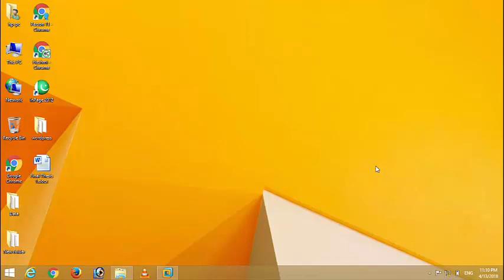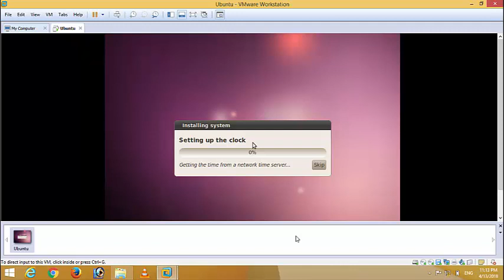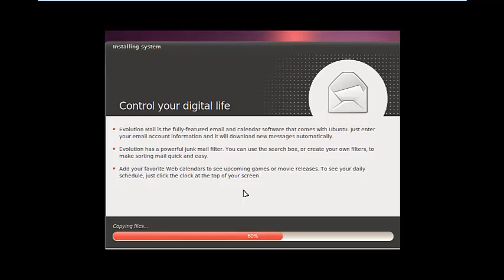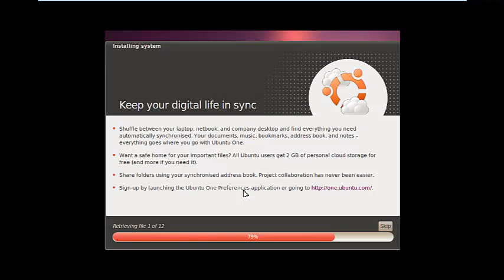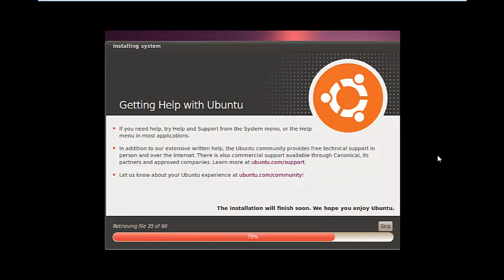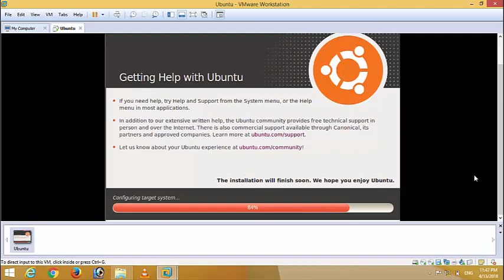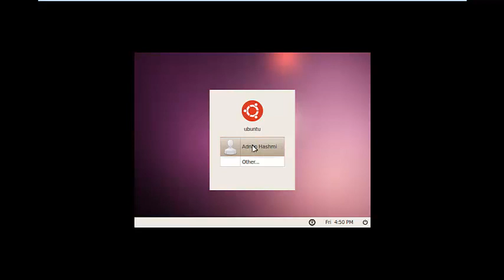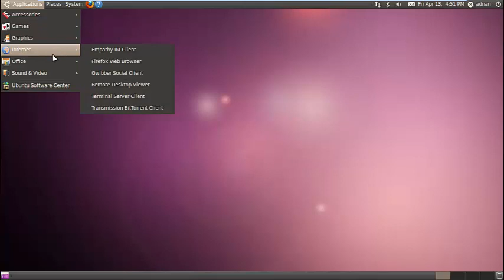How to Install Ubuntu in VMware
We'll learn how to install Ubuntu LTS on VMware Workstation or VMware Player step by step. We'll also install VMware Tools (Open-VM-Tools) on Ubuntu 16.04 for better performance and usability. You can also use this tutorial for installing Ubuntu on physical computer or laptop.